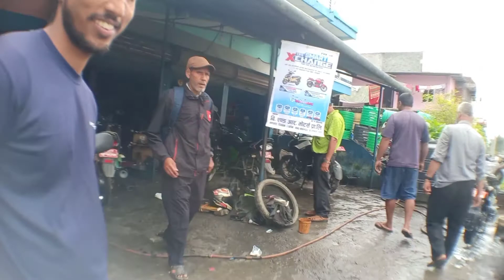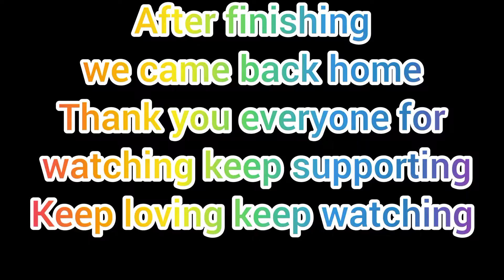bike servicing// bishal lo vlog// shankhar workshop//